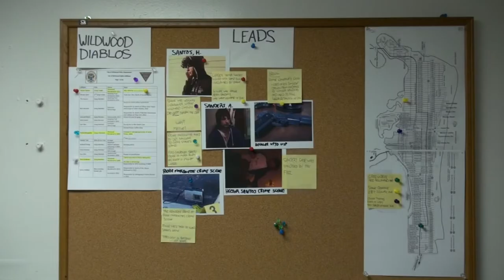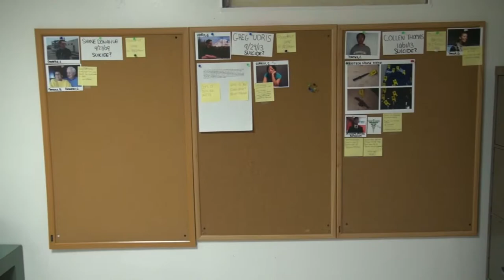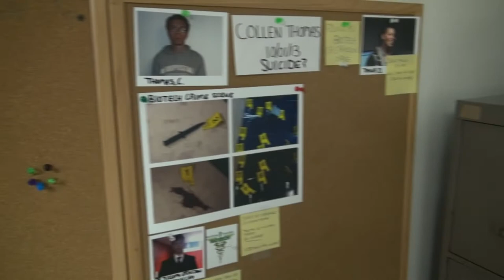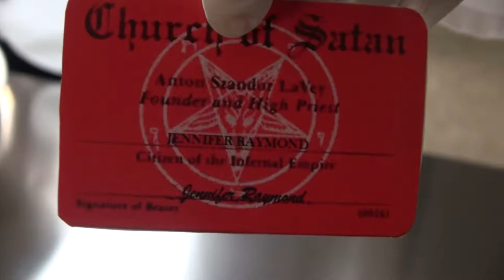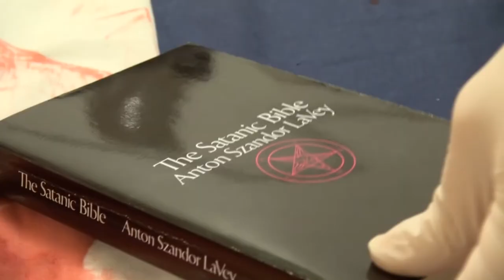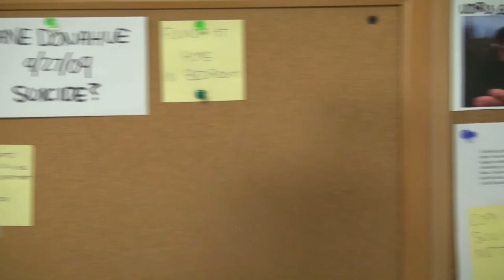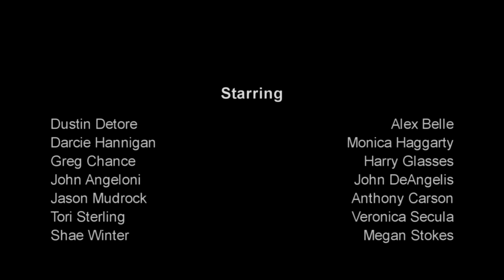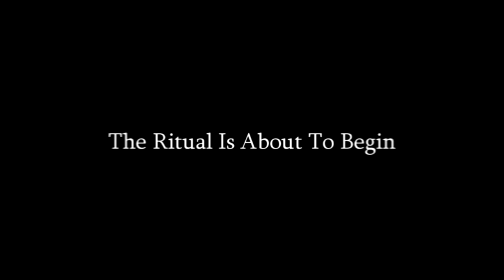The System Episode 43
The team is called to a grotesque homicide at North Wildwood University. DeAngelis begins a background check on Monica, while trying to survive his first day as Captain. Harry begins his own inquiry into Belle's connection to Thomas's death.

STARRING
Dustin Detore as Sgt. Alex Belle
Darcie Hannigan as Det. Monica Haggarty
Greg Chance as CSI Harry Glasses
John Angeloni as Capt. John DeAngelis
Jason Mudrock as Det. Anthony Carson
Tori Sterling as Det. Ronnie Secula
Shae Winter as Megan Stokes

GUEST STARRING
Juanita Raymond as Gina Donahue
George Raymond as Bill Donahue
Cris Drew as Dr. Andre Baines
Anthony Rotella as Coroner's Assistant